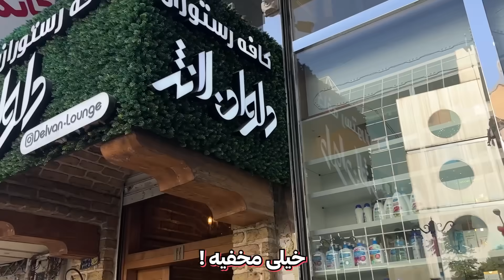رفتیم مخفی ترین کافه های تهران 🤐